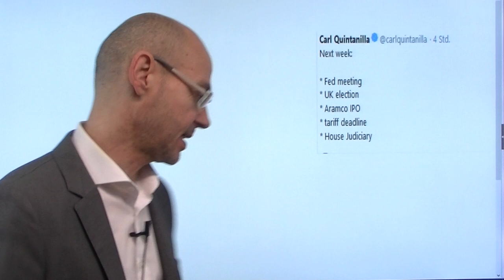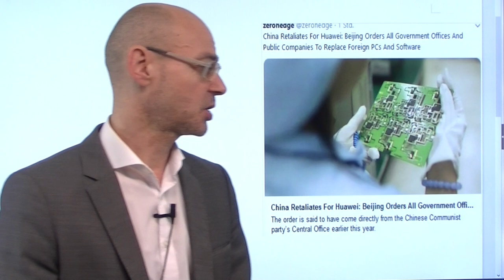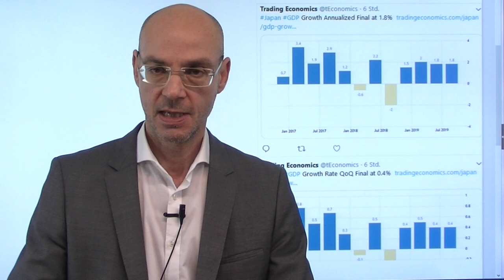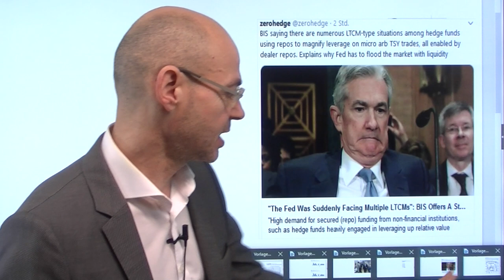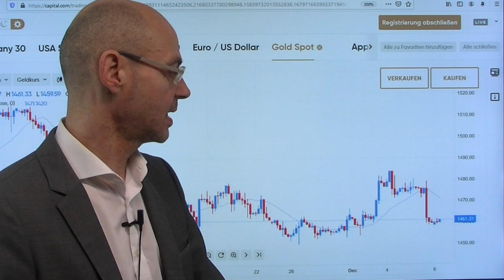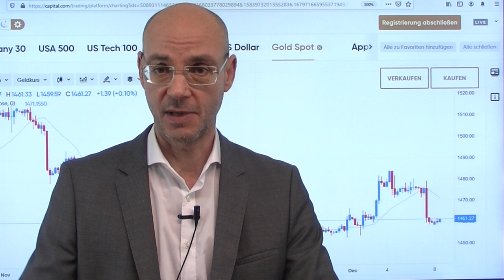Aktienmärkte: Wegweisende Woche! Videoausblick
Die nun beginnende Handelswoche dürfte für die Märkte eine wegweisende Woche für die Aktienmärkte werden! In erster Linie die am Sonntag auslaufende Deadline in Sachen US-Strafzölle dürfte für Volatilität sorgen - Chinas Führung, so ist bekannt geworden, hat die Ersetzung der gesamten IT-Infrastruktur angeordnet, offenkundig um sich von amerikanischen Produkten unabhängig zu machen (vor allem Dell, HP und Microsoft). Dann die Sitzungen der Fed und vor allem der EZB mit der Premiere von Christine Lagarde - normalerweise führen Wechsel von Notenbank-Chefs erst einmal zu Volatilität. Saisonal neigen die Aktienmärkte in der Woche vor dem 15.Dezember zur Schwäche, bevor dann noralerweise die Jahresendrally beginnt. Im Fokus weiter die Wahlen in UK und das Impeachment-Verfahren gegen Trump..